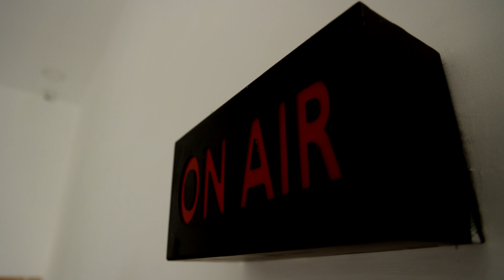நடிகர் விஜய்யின் வாரிசு படத்தின் பாடல்கள் உரிமையை வாங்கிய T-Series | Vijay | Varisu Songs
நடிகர் விஜய்யின் வாரிசு படத்தின் பாடல்கள் உரிமையை வாங்கிய T-Series